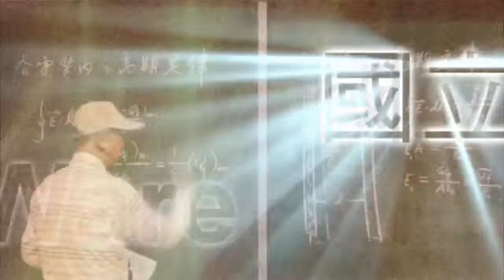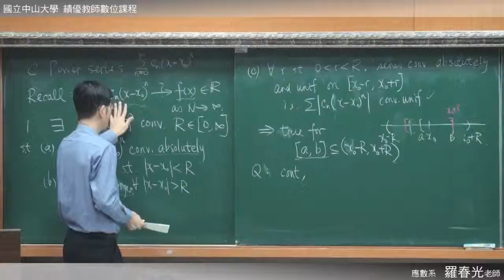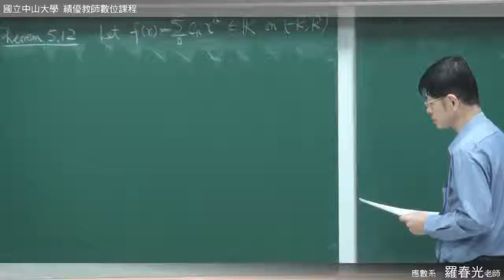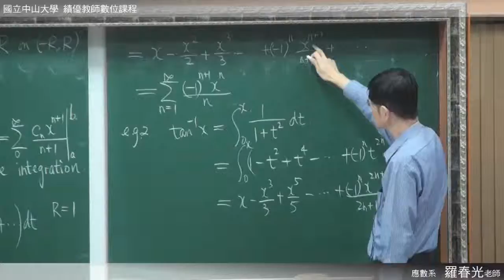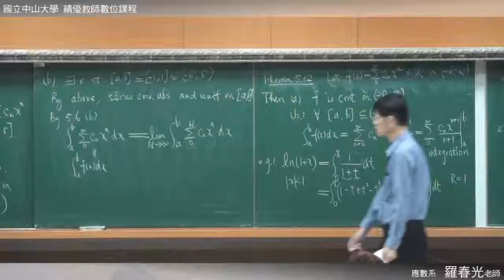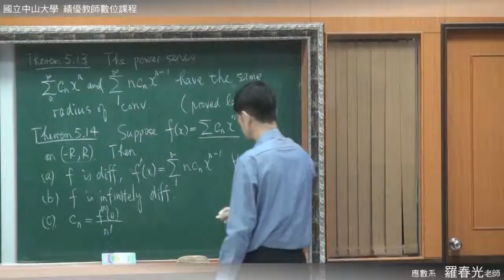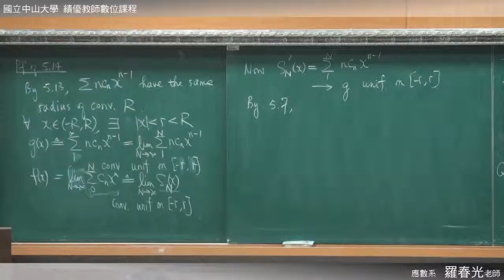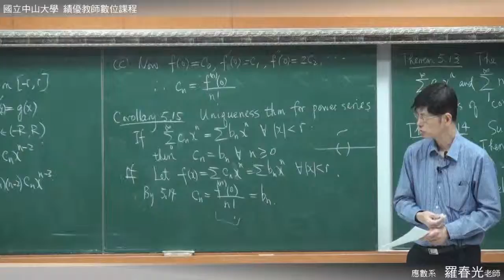《國立中山大學開放式課程》高等微積分(一) - 泰勒展開式定理和冪級數(羅春光老師) 5-11